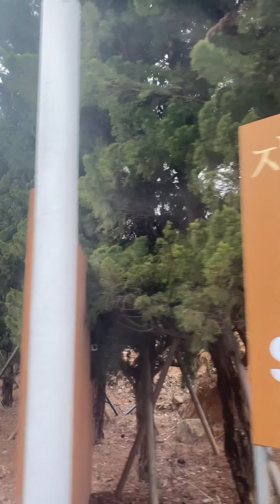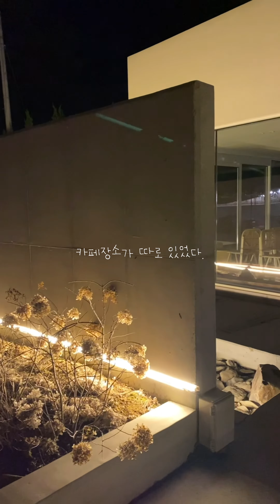첫 글램핑! 화순 자연의 미학 스테이